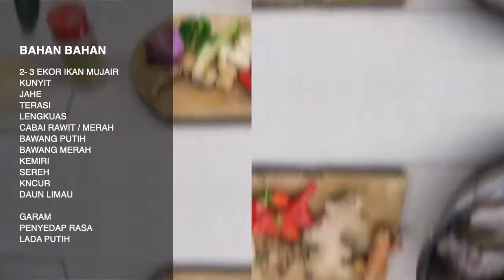MEMASAK MUJAIR NYAT NYAT BUMBU BALI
Halo balik lagi dengan saya andy toyoda,
di comment sebelumnya ada beberapa yang request masakan bali, so menjawab request teman teman kali ini saya mau memasak resep traditional makanan yang terkenal dari kintamani yaitu Mujair nyat nyat.
Bumbu utamanya adalah base genep.

Bahan Bahan :

2- 3 EKOR IKAN MUJAIR
KUNYIT
JAHE
TERASI
LENGKUAS
CABAI RAWIT / MERAH
BAWANG PUTIH
BAWANG MERAH
KEMIRI
SEREH
KNCUR
DAUN LIMAU

GARAM
PENYEDAP RASA
LADA PUTIH